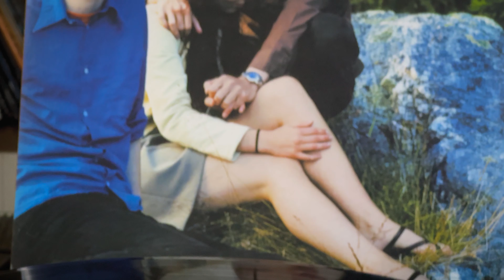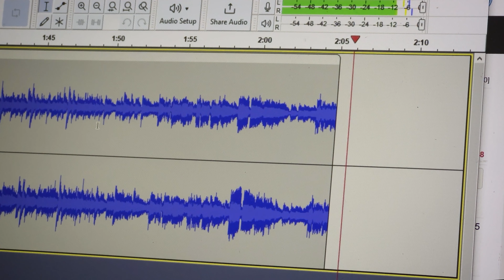Kings Of Convenience – "I Don't Know What I Can Save You From" vinyl playing